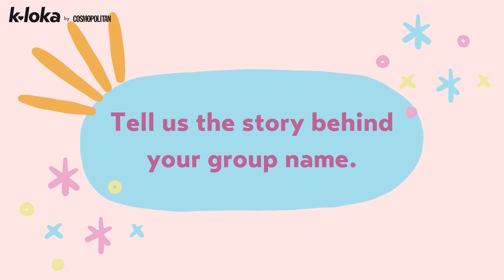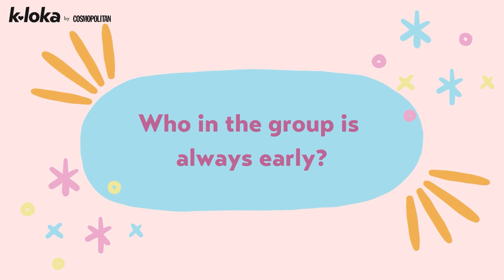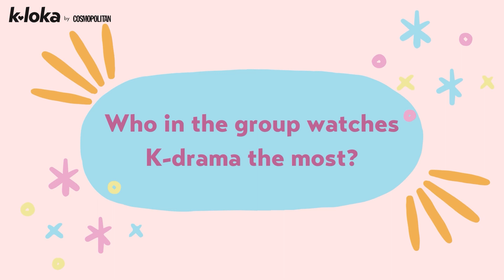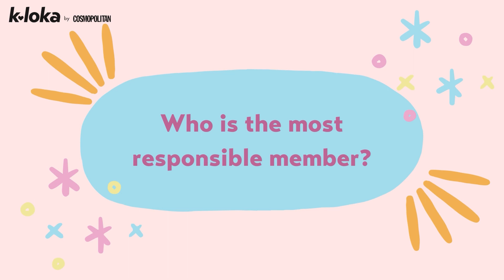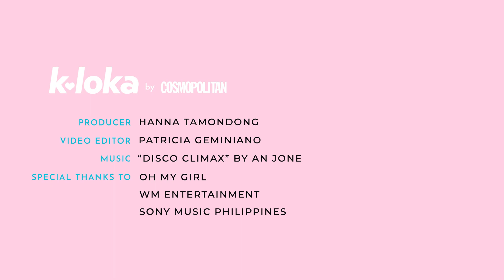K-Pop Group OH MY GIRL Reveals Who Drinks The Most Coffee, Is Always Early, And MORE!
Omo, our April 2022 digital cover stars are here to play a game of who's who! Have fun watching OH MY GIRL in this special video with Cosmopolitan Philippines ✨

VIDEO PRODUCED BY: Hanna Tamondong
VIDEO SHOT BY: WM Entertainment
VIDEO EDITED BY: Patricia Geminiano

FOLLOW COSMO.PH!